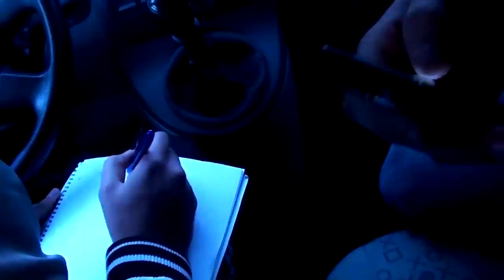Suryoyo All-Stars - Nisho d´Huyotho (+LYRICS) Ninjos de Dios, KelS, Ninua, Kima, Geribe, Da WeedCi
Free Mp3-Download Bei den Suryoyo All-Stars handelt es sich um ein von Martin Barman ins Leben gerufenes aramäisches Musikprojekt zwischen verschiedenen Künstlern: Ninjos de Dios (Christine aus Pfullendorf, Ben E aus Geislingen bei Göppingen, Gabriel aus Bebra, SvenJi aus Delmenhorst) sowie KelS aus Paderborn, Ninua aus Rheda-Wiedenbrück, Kima Isik aus Augsburg, Da WeedCi aus Hamburg und Geribe Barman aus Bebra.

Das Lied "Nisho d´Huyotho (Ema)" wurde von Martin Barman aus Rheda-Wiedenbrück komponiert und von Maravgi Aydin aus Gütersloh geschrieben. Ihre jeweiligen Rap-Parts schrieben Da WeedCi, Gabriel, SvenJi und Ben E selbst.

Lyrics:
Verse 1 (Geribe Barman):

Ema ged shofar u sathwaythan,
u ema gdothe u rbihaythan,
ema a warde gyurwi bi ganthaythan,
mafes´chi leban guch´cho fothayna.

Verse 2 (Ninua):

Ema gdothe u yaumawo,
de dinho i shimsho ahli umthaythan,
u gmachwo u darbo di hirutho,
gfitcho a ayne du amaythan.

Refrain (Christine Saci):

Ema ghosina fothe du Shayno,
ema gmotina l´Nisho d´Huyotho.

Rap 1 (Da WeedCi):
Hey hey, zabno d fayet dithan wa,
brithathe bithan wa, howina dissa ha,
ahma ahma gefe, babe babe babe,
gfayrina hul dmotina dissa lu athraythan.
Ko yo malacho, dmachwe u darbo,
d´obe hirutho, fotachlan u tarho.
Mschicho gdothe dissa bu yaumo haroyo,
kulan hatoye mu yaumo kamoyo.

Rap 2 (Gabriel):

Beshrolo, lo nosho kothar min dkowe be lebi,
midgralno al krobo nosho komar lig nofeli,
mashelmono ko kodar kotil lo nosho ko maklele,
ko lozam kyomo ahmahtothe ahlu nosho man ko kole.
Inakla dhiyowa hthoyutho bu amo,
britho kilyowa, gtirnowa ramo,
Hubo lait, lebawotho kayiri,
marli a nabohotho kay chud ahunone mayithi.

Verse 3 (Kima Isik):

Ema gmahiso i hlaymuthaythan,
gtauro sheshlotho di mayinutho,
ema geduthro de kitla wolitho,
u ema gmaydo meshtaylonutho.

Verse 4 (Christine Saci):

Moran Yesu hat u sabraythan,
hau lubobo lu amaythan,
de moyad nisho li hirutho,
u dkoyam mahle i othaythan.

Rap 3 (SvenJi):

Hitmo dlo shimsho, bayto dlo hubo,
aykoyo i nuro, u tayro ko nofil,
elo klay, ahna na dmakimlan u amo,
tre alfo ishne hul d´mahmarlan u baytano,
u ono lig toreno de chirwo i wardo,
htho gantho, ha amo, a ayne du aryo,
Gefe twire, aynothe s´chire,
Benni kay haucha yo, kay latna hire.

Rap 4 (Ben E):

Sven, i hubo chud nuhro yo,
elo dlo mi ahunutho kuro yo,
Ema gefitchina a ayne,
mema sbitene a tayre,
hzelan haye dlo hubo,
bnelan a mithe bu turo,
krelan me leban l´Aloho
dothelan ema ged meftakrina
bu lebo d´hulelan

Bridge (KelS):

Ema ged kaymo i ruhayo,
dobolan haylo di gaborutho,
u grothich u admo da hadomaythan,
u ged howe shayno li suryoyutho